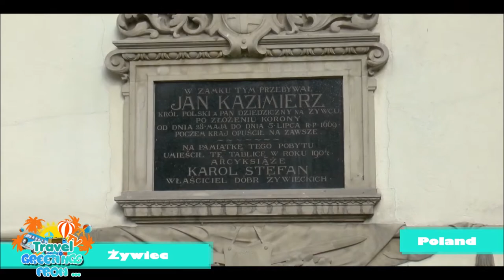Greetings from Poland: Zywiec City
Żywiec is a smaller but beautiful tourist destination that is worth a visit. You will be surprised by some of the unique things to do and places you can explore at this hidden destination.
You can definitely plan a few hours of a side trip here while traveling to Krakow or Zakopane. You might wish to revisit it someday again, to take a break and relax at Żywiec.
Żywiec is a city that is definitely worth a visit. In addition, the famous Silesian metropolis of Bielsko-Biała is located less than 15 kilometers to the northwest, but we will talk about it next time.
The Żywiec Archducal Brewery is one of the most famous and successful producers of beer in Poland. The history of the plant began in the mid-nineteenth century, when the decision was taken by Archduke Albrecht Friedrich Habsburg, the then owner of Żywiec to build a brewery. Many of the original brewery buildings have been preserved to this day. They were designed by Karol Pietschka. The Żywiec Brewery Museum astounds with modern solutions, where we will learn the history of the plant and the process of beer production.
Żywiec itself is really nice. It isn't too big. But it has a few tourist attractions!